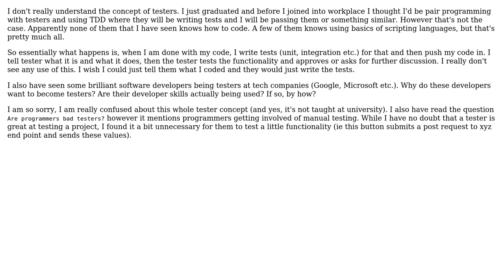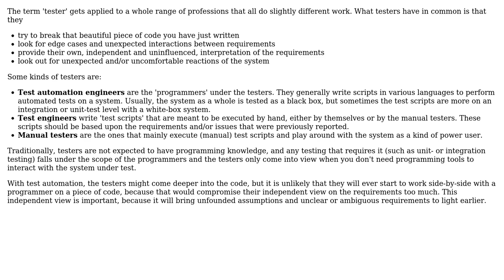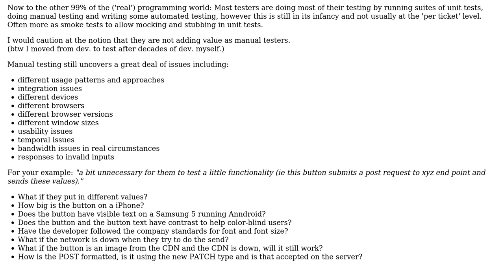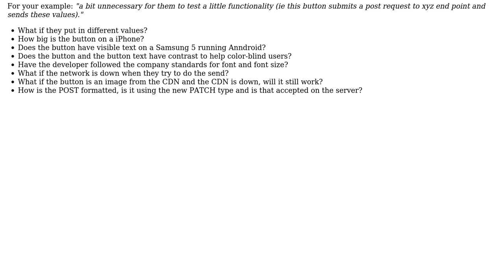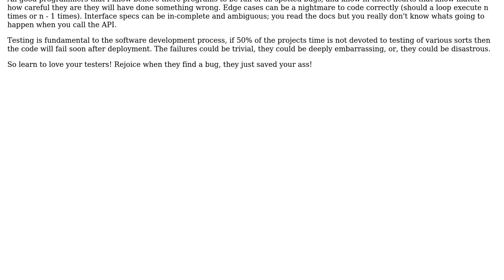Software Engineering: Who is a tester? (4 Solutions!!)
Software Engineering: Who is a tester?

With thanks & praise to God, and with thanks to the many people who have made this project possible! | Content (except music & images) licensed under CC BY-SA | Music | Images & others | With thanks to user Sarp Kaya user Robert Harvey user Michael Durrant user Michael Borgwardt user James Anderson user Bart van Ingen Schenau and the Stack Exchange Network Trademarks are property of their respective owners. You are responsible for your own actions.